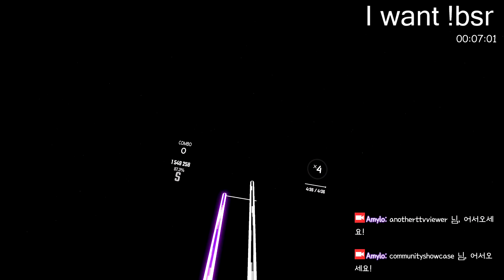BEAT SABER│Amylo│Overcomplexification - Camellia [ Expert+ ] 87.3%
※supporter
-KIMRIO ( thumbnail / intro )